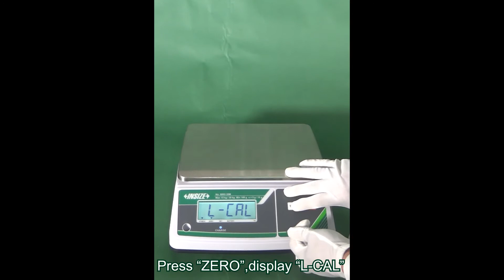8002 DEMONSTRATION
Weighing Scales (Oiml Certificate)